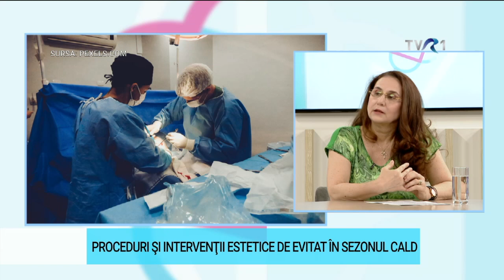Atelier de sănătate: Proceduri și intervenții estetice care trebuie evitate vara?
Fragment din ediţia emisiunii Atelier de sănătate, difuzată pe 16 iunie. Smaranda Vornicu-Shalit vă aşteaptă de luni până vineri, de la ora 13:00, la TVR1. Momente din emisiune găsiţi pe canalul nostru de YouTube

Există proceduri și intervenții estetice care trebuie evitate pe durata sezonului cald? Care sunt cele pe care le putem face fără teama de consecințe nedorite, pe timpul verii? Ne explică doamna Conf. Univ. Dr. Ana Maria Oproiu, Medic Primar Chirurgie Estetică și Microchirurgie Reconstructivă.